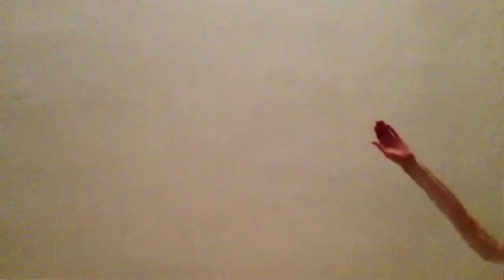chn_slp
prsncrp + ghstrdr_666_mxx